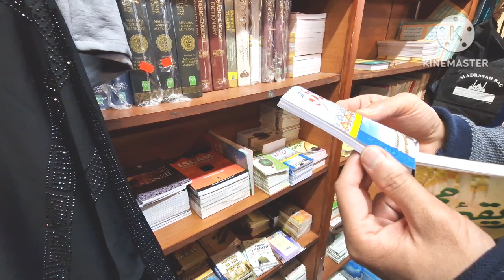Visiting islamic store at Bradford | islamic shop England | Abaya, hijab pin, scarf, niqab, etc..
Address:
Islamic Treasures shop UK
481 Leeds Rd, Bradford BD3 9ND